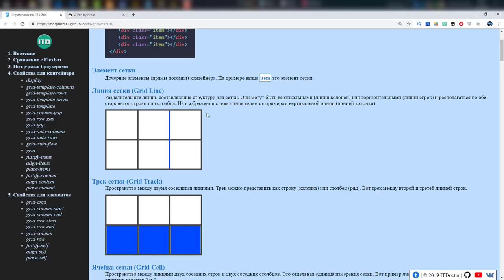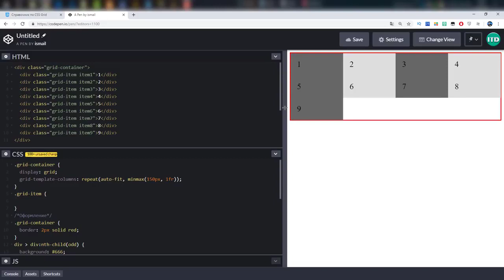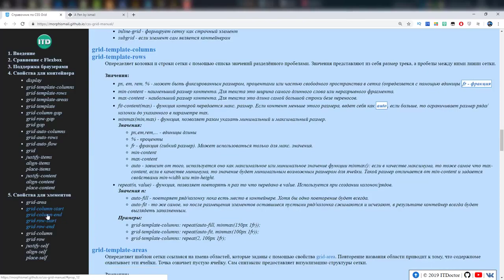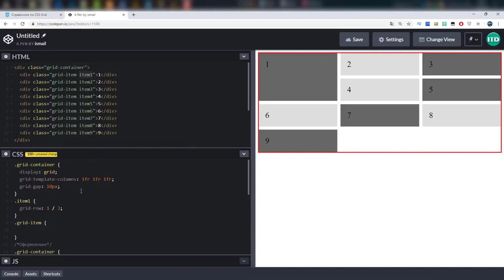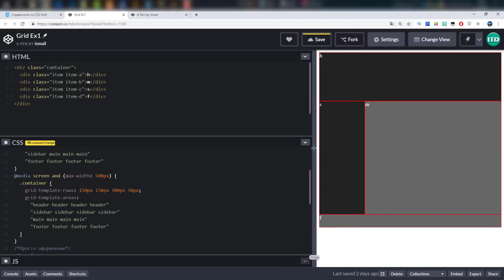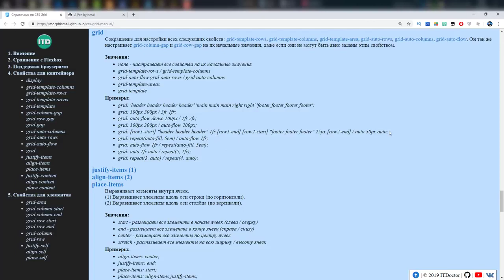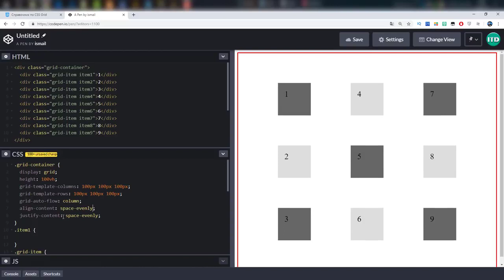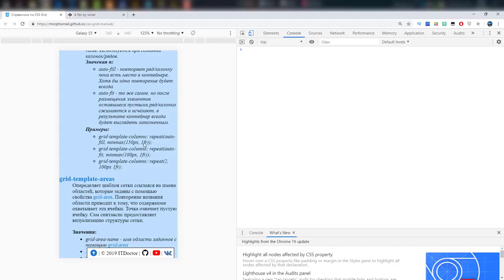Css3 grid course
Css3 grid loyaut turorial